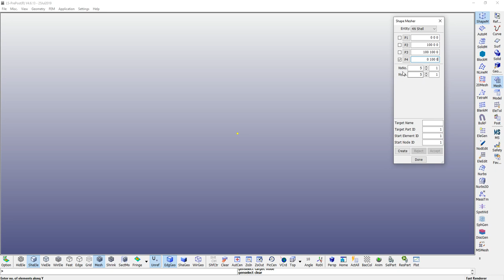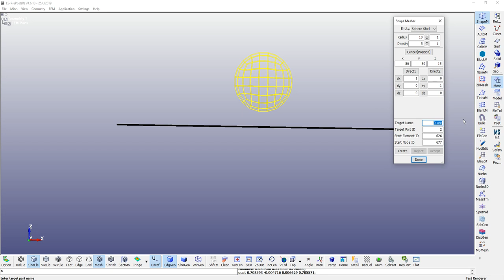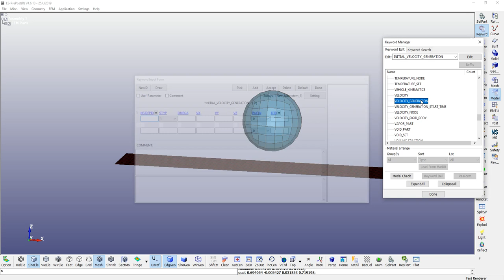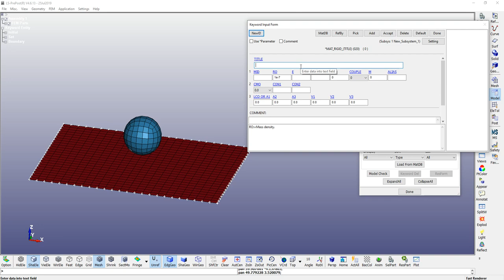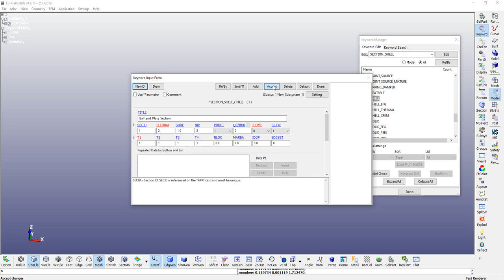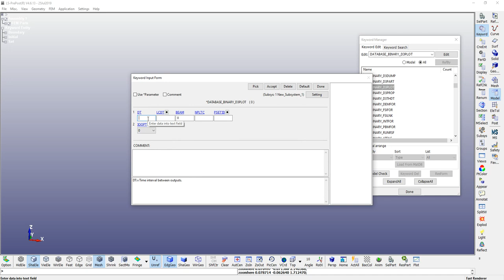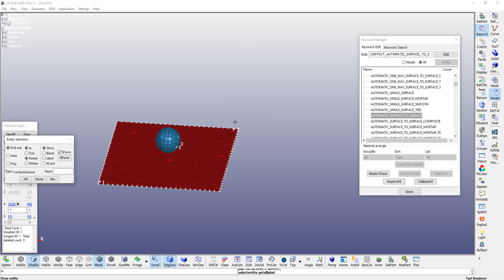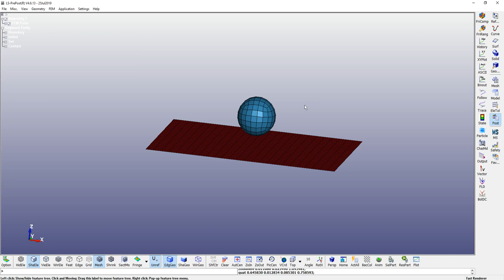LS-Dyna Tutorial | Basics | Beginners | Part -1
LS-Prepost basic and introduction to ls dyna